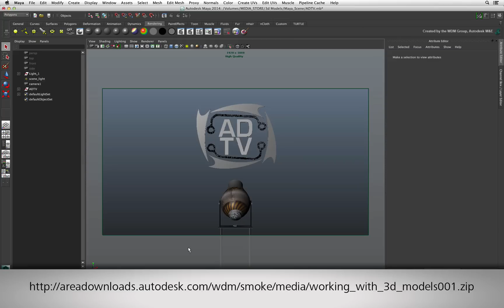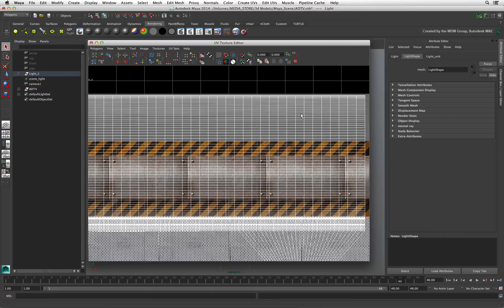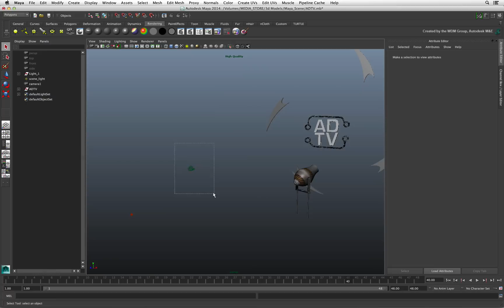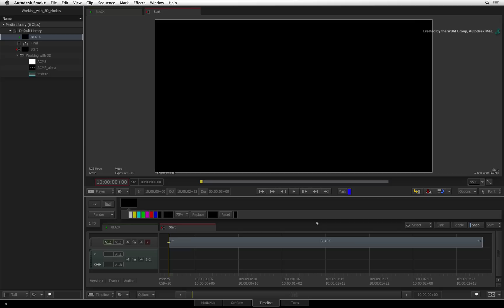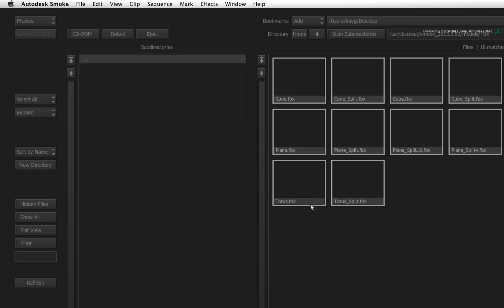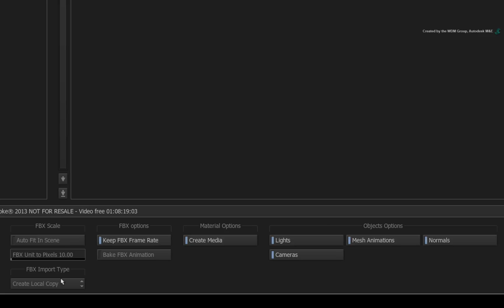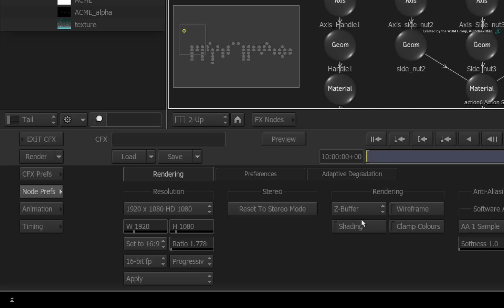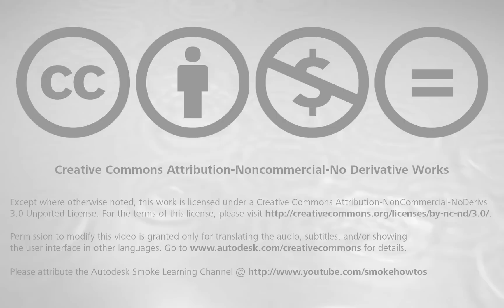Working with 3D Models: Importing FBX 3D Model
Level: Intermediate
Recorded in: Autodesk Smoke 2013 Extension 1

Learn about working with an FBX 3D Model into Autodesk Smoke.

In part 1, we go through recommended points to set up your models for export from your 3D application.

We also import the FBX 3D model and prepare Smoke for making adjustments and finishing.